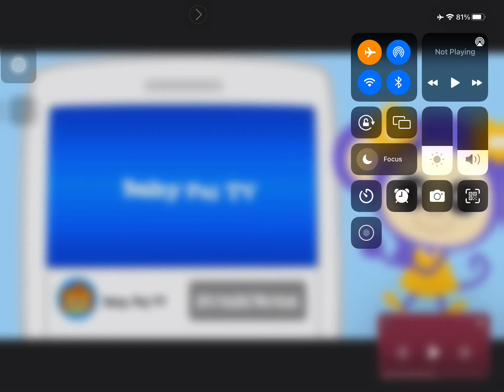January 15, 2023